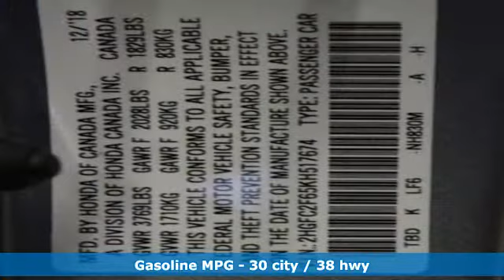New 2019 Honda Civic Washington DC Honda Dealer, MD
Year: 2019
Make: Honda
Model: Civic
Trim: LX
Engine: 2.0L I4 DOHC 16V i-VTEC
Transmission: CVT
Color: Silver
Interior: black
Stock #: HKH517674
VIN: 2HGFC2F65KH517674
lunar silver metallic 2019 Honda Civic LX FWD CVT 2.0L I4 DOHC 16V i-VTEC black Cloth.brbrRecent Arrival! 30/38 City/Highway MPG

Address:
1772 Ritchie Station Court Capitol Heights